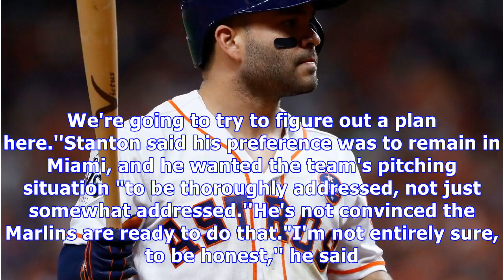Miami marlins slugger giancarlo stanton understands 'business side' if he gets traded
After being named the first MVP in franchise history, Miami Marlins slugger Giancarlo Stanton addressed the possibility that he would be traded by the team's new ownership. Derek Jeter, who became the team's chief executive officer when a group headed by venture capitalist Bruce Sherman bought the team last month, said this week the Marlins must cut payroll and are listening to offers for Stanton, who won his first National League MVP award Thursday. He hit nearly five miles of home runs in 12 b...